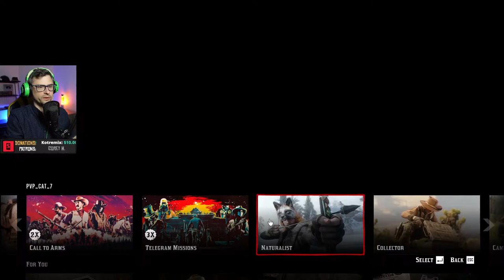Buying And Leveling Up Moonshiner Role in Red Dead Online. Zero to Hero Pt.16 🐱 Stream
Zero to Hero in Red Dead Online Part 16: Buying And Leveling Up Moonshiner Role. Playing Red Dead Online on PC